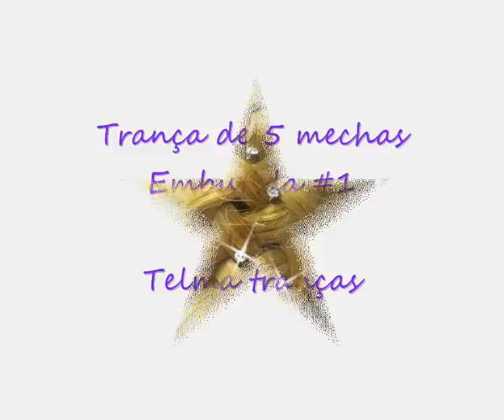Trança embutida de 5 mechas, 5 strand braid, trenza 5 cabos - Telma tranças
Passo a passo de trança embutida com 5 mechas para meninas, moças, madrinhas, noivas, debutantes, casamentos, festas de confraternização ou reuniões de trabalho. Penteados fáceis e bonitos.
Косичка из 5 прядей
Como hacer una trenza postiza con 5 cabos para niñas, jovenes, novias, 15 años, bodas, graduación, fiestas navidad o reunión de trabajo. Peinados fáciles y bonitos.
how to make a 5 strands braid. Cut hairstyle for girls, teens, married, work. Easy braid

tranças trenzas braids bín tóc تجديل การถักเปีย جمال